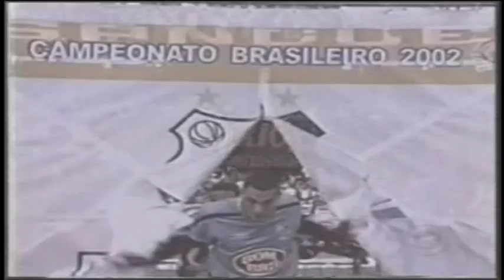ARQUIVO SANTÁSTICO - Homenagem ao título do Campeonato Brasileiro de 2002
A partir de agora, toda semana, o ARQUIVO SANTÁSTICO traz uma boa recordação ao torcedor santista. Começamos resgatando um vídeo preparado pelo clube em 2002 para celebrar a conquista do título brasileiro daquele ano.